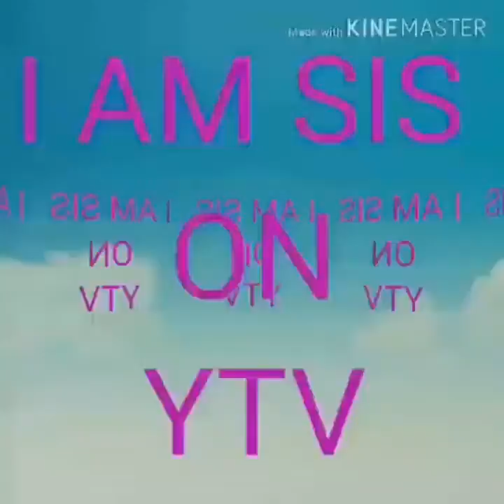HOW TO DO THE RELLENO MILK FISH | SABAYAN NINYO AKO KUMAIN SUBRANG SARAP MATAKAM KAYO.